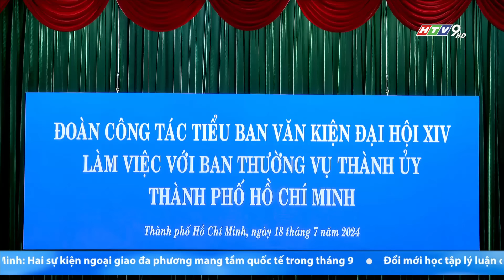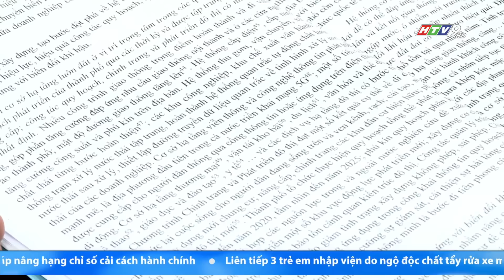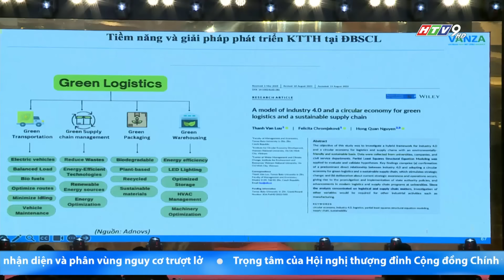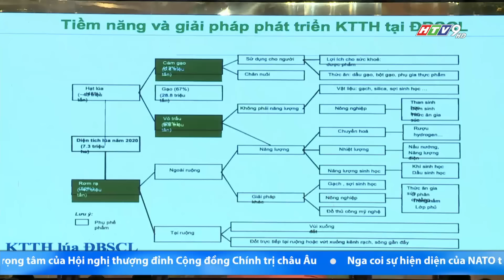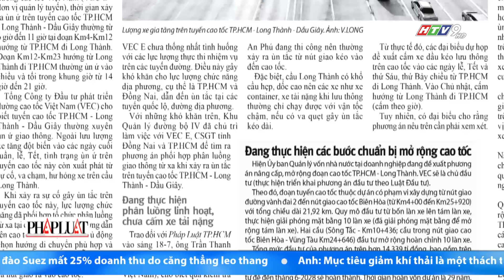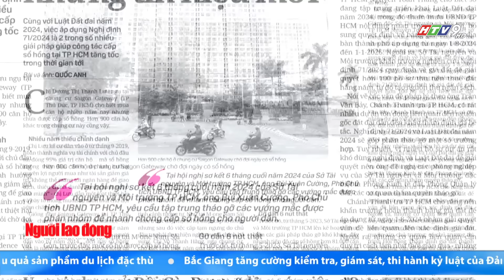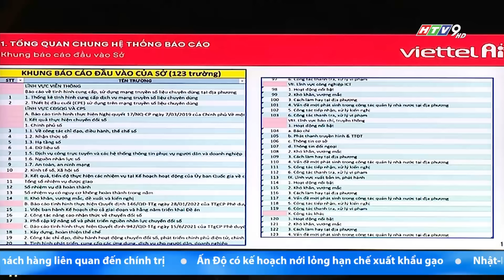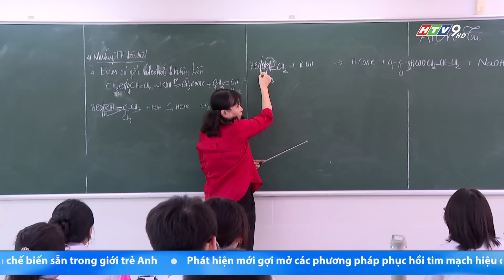BẢN TIN THỜI SỰ HTV SÁNG 6G | 19/07/2024 | HTV NewZ | HTV TIN TỨC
TOÀN BỘ BẢN TIN THỜI SỰ HTV PHÁT SÓNG LÚC 6 GIỜ SÁNG HÀNG NGÀY TRÊN HTV9